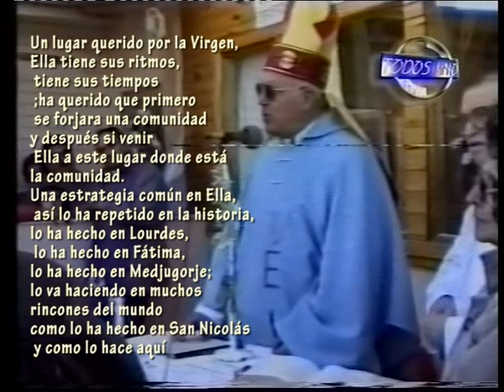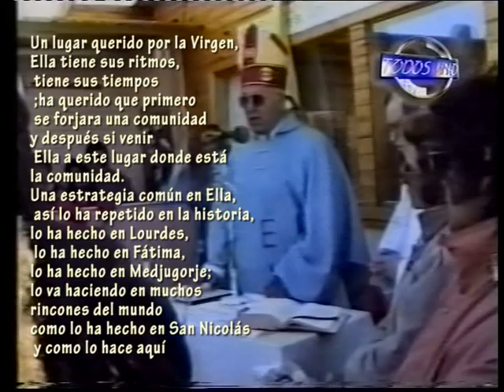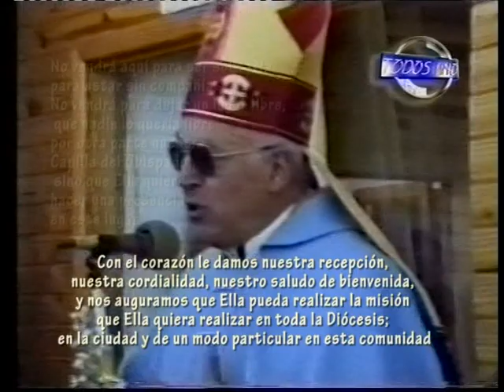Primer acto público de +Mons Alejandro A Buccolin homilia en Ma del Rosario de San Nicolas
El Obispo y los sacerdotes de la Diócesis de Río Gallegos  invitan al pueblo de Dios que camina
en esta  Patagonia austral  a acompañar el Traslado de los restos del querido  Padre Obispo
Alejandro Antonio BUCCOLINI sdb, el día 11 de Abril a las 11 hs.
 desde el  cementerio local hasta el Santuario María del Rosario de San Nicolás, donde,
luego del responso  y cumpliendo  su voluntad, tendrá su morada definitiva